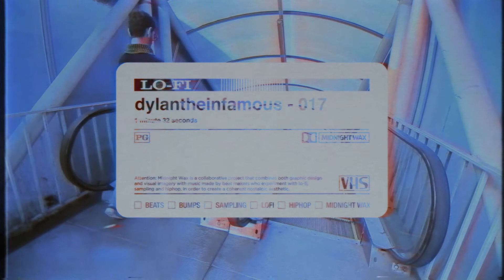dylantheinfamous - 017 | Midnight Wax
Midnight Wax presents: dylantheinfamous - 017
Video & editing by Midnight Wax

Midnight Wax is a collaborative project that combines both original video content and design, with music made by producers who experiment with lo-fi, sampling and hiphop, in order to create a visually appealing content that fits the style of the music and project.